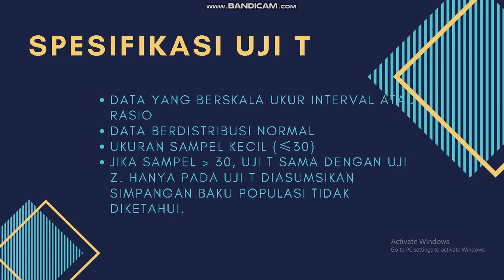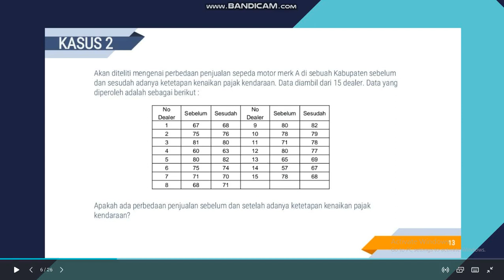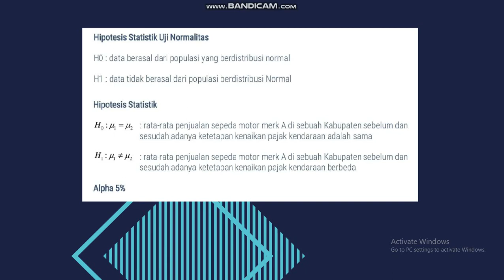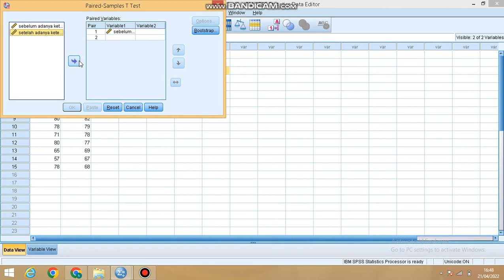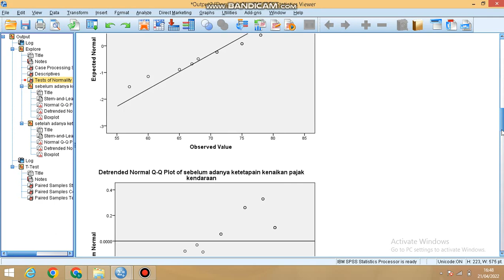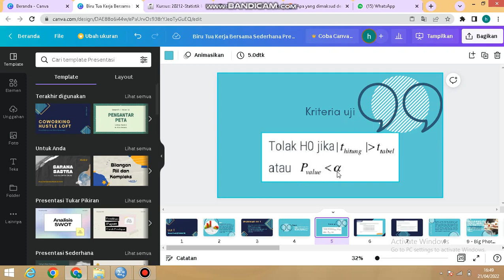Uji T (Test) - Hauzan Nazhif (1216000083)-2E